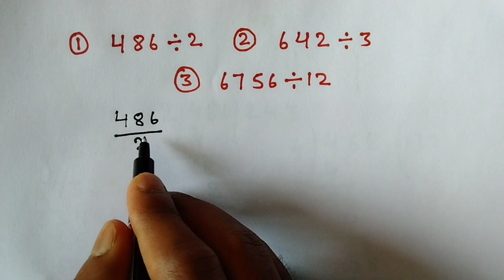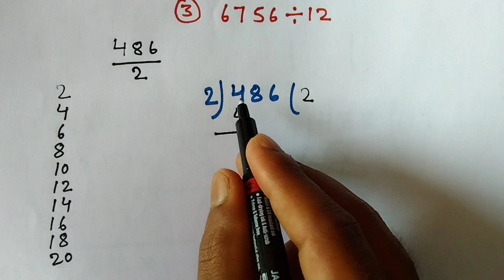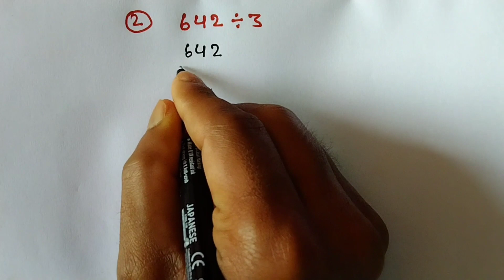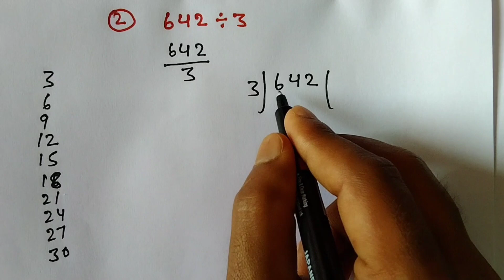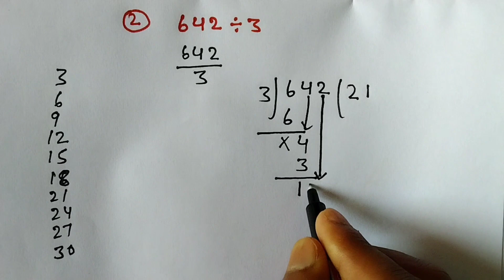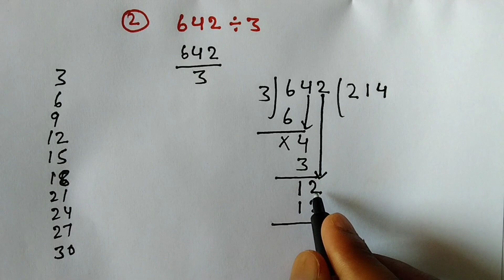भाग बनाने का सबसे आसान तरीका | bhag kaise banate hai | bhag kaise karte hai | division | divide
भाग बनाने का सबसे आसान तरीका
bhag kaise banate hai
bhag kaise karte hai
division
divide
bhag kaise karen
bhag kaise banayen
bhag kaise kiya jata hai
bhag kaise banaya jata hai
bhag kaise lagaya jata hai
bhag kaise karenge
divide kaise karte hai
divide karne ka sabse asaan tarika
bhag ka sawal
division kaise karte hai
basic math
bhag for kids
bhag for children
bhag short tricks